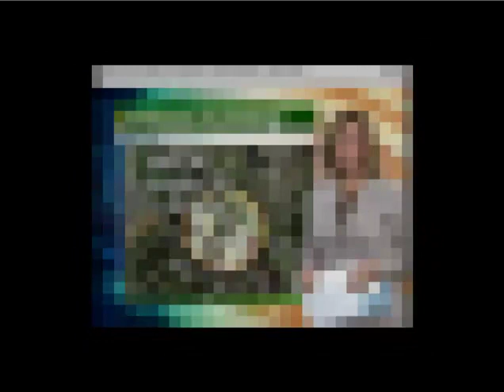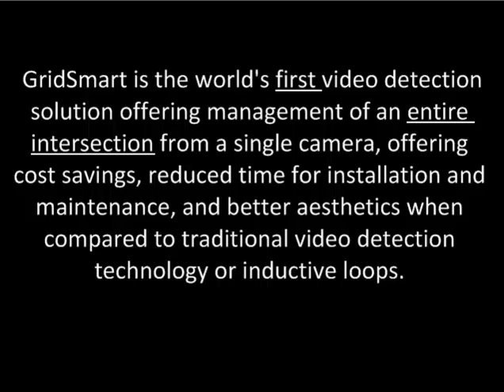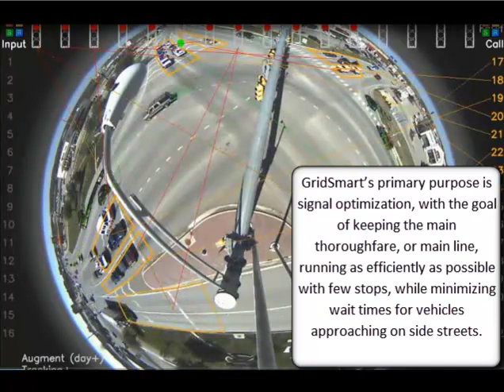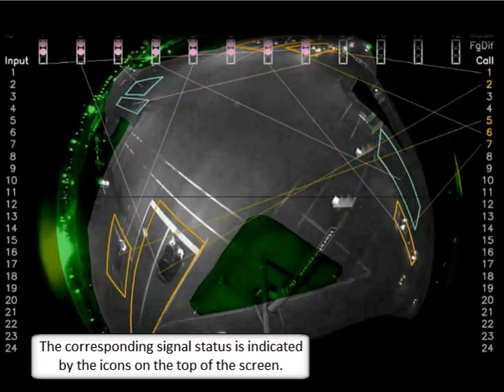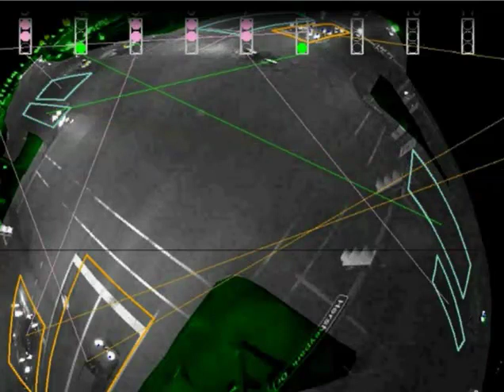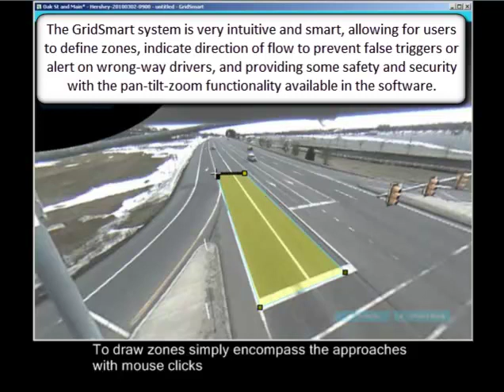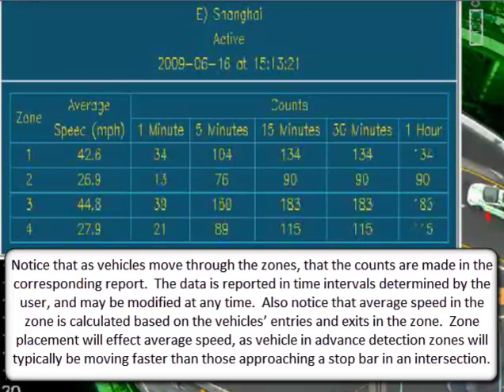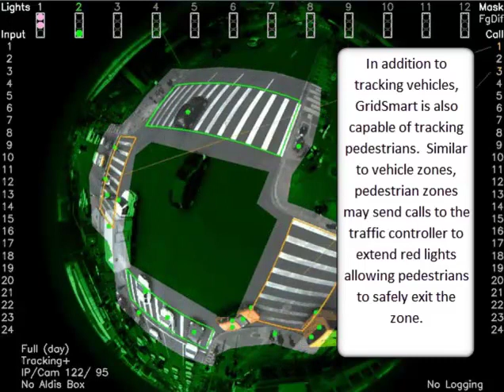Aldis Capabilities Video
A short collection of video clips to illustrate the capabilities of the Aldis GridSmart system for intelligent traffic management.